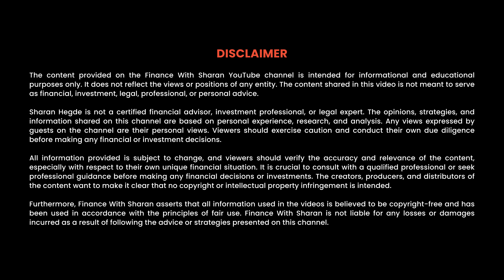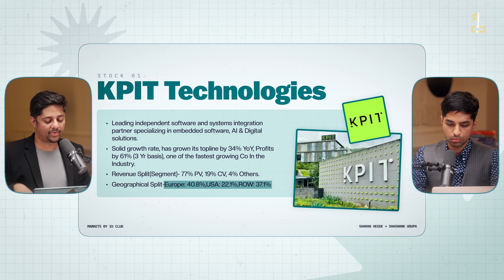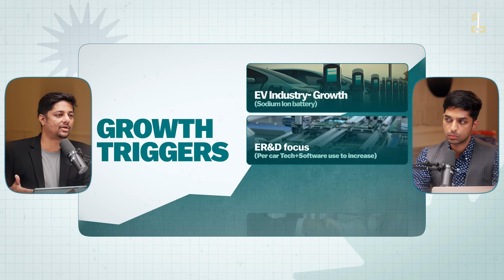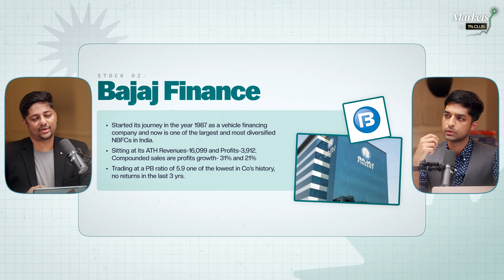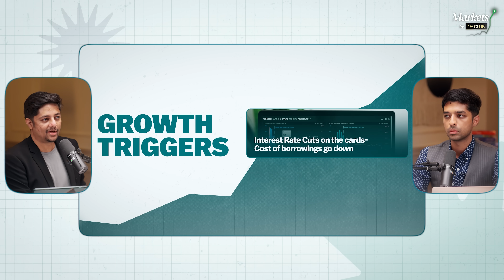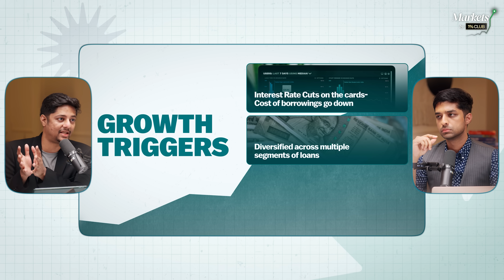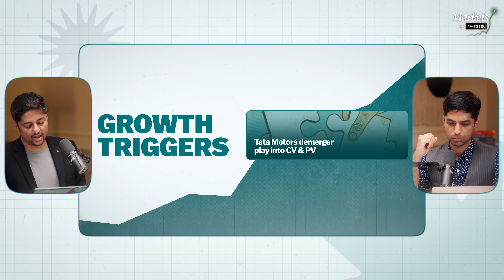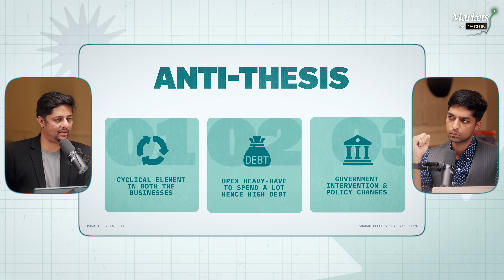Top 3 Stocks to Invest Before 2025 | Long Term Gains | Stocks Decoded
In today's episode, we have Mr. Shashank Udupa, A Stock Market Expert and Educator, discussing the top 3 stocks one can invest in from a long term horizon, and how to analyse a stock and understand its fundamentals.
In this video, we uncover:

💼 3 Top Stocks to invest in from different sectors
📈 Growth Triggers for these companies
📊 Future opportunities for the stocks
⚖️ How to analyse the stocks from a 360° view
🔑 Key to understanding Fundamental analysis

Timeline

[0:00] - Introduction
[0:40] - What Are the 3 Hottest Stock Picks Right Now?
[1:04] - Stock #1: - The Hidden Gem in Tech?
[2:02] - How this company is Riding Major Macro Waves
[3:31] - Global Revenue Secrets Revealed
[4:23] - Why this stock Could Be a Game-Changer for Investors
[6:38] - The Shocking Risks Behind this company
[9:59] - Stock #2: - A Powerhouse for Your Portfolio?
[12:39] - The Ultimate Explosive Growth Potential?
[15:00] - Is This Company Hiding Any Red Flags?
[16:22] - Stock #3: The EV Combo - The Future of Electric Vehicles?
[18:50] -  EV Combo: Massive Growth Triggers You Can’t Ignore
[21:01] - Are There Hidden Dangers in the EV Dream?
[22:38] - The Best Time to Cash In on These Stocks!
[24:40] - Final Thoughts: Is This Your Next Big Investment?

Sharan Hegde is a personal finance expert who has been featured in Forbes, Economic Times, Mint, Times of India and many more. He is the Founder of The 1% Club, India's biggest finance community which helps people achieve financial independence.